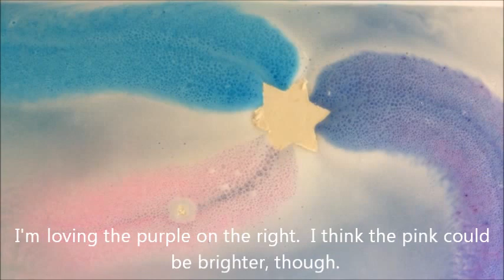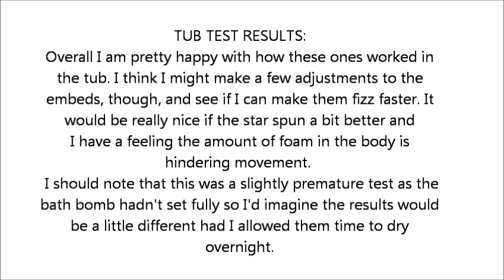TUB TEST 1: Stars and Embeds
Just testing out another star and embed combo. This was put into the water a little sooner than usual. Normally I leave them overnight to dry fully because you end up with a different result in the tub if you pop them in too soon.

Overall I'm happy but I will make a couple of small tweaks just to see if I can speed up the spiraling effect a bit. I might up the pink colourant a tad as well. Really happy with the vibrancy of the blue and purple, though!